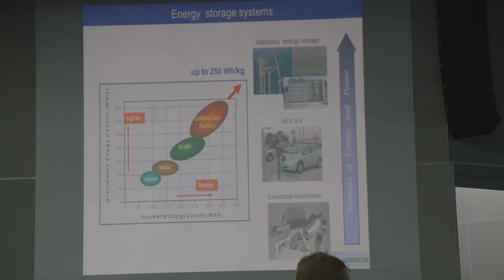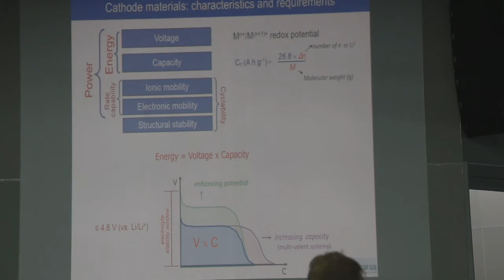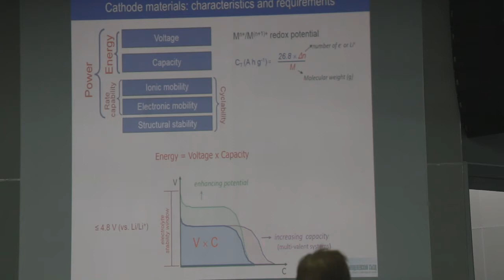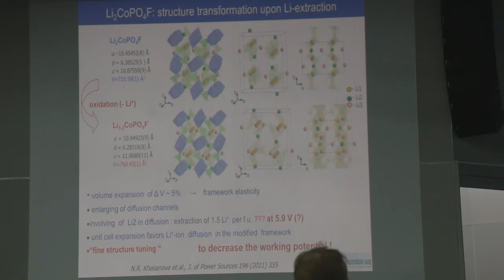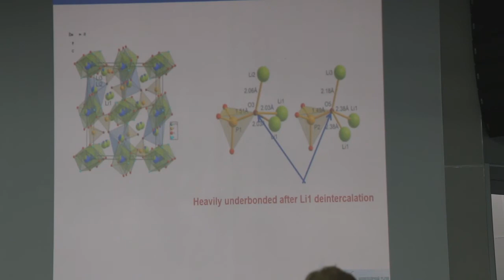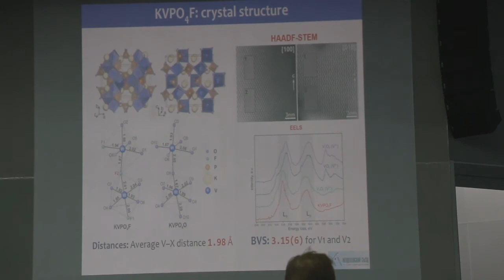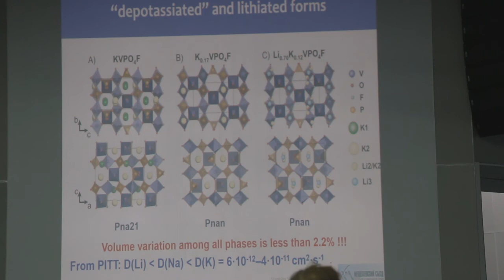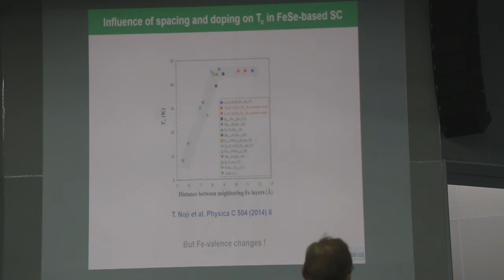Евгений Антипов - Химия аккумуляторов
В данной лекции вы узнаете об эволюции аккумуляторов. О том, на каких химических реакциях существуют аккумуляторы. Какие процессы проходят внутри них. И о аккумуляторах будущего.

Лекцию ведет Евгений Антипов, доктор химических наук с 1991 года. Доктор химических наук с 1997 года. Профессор по специальности № Химия высокомолекулярных соединений с 12 мая 2000 г. заведующий кафедрой, с 15 ноября 2008, по совместительству. Член-корреспондент РАН с 22 декабря 2011 г.